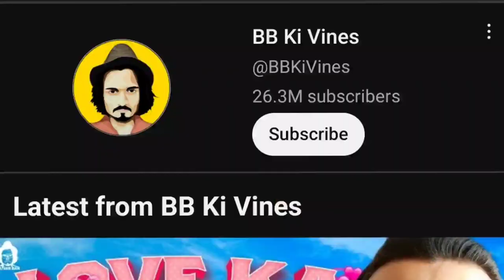kirti mehra love marriage reply his fan ! elvish yadav ! ankit baiyanpuria ! round2hell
kirti mehra
elvish yadav bhai bhen
elvish yadav viral song
elvish yadav latest song
elvish
elvisha
elvish yadav funny videosankit baiyanpuria
ankit baiyanpuria vlogs
ankit baiyanpuria 75 hard challenge
75 hard challenge ankit baiyanpuria